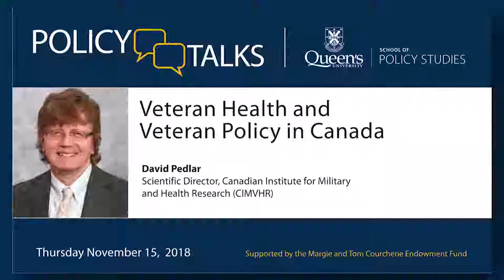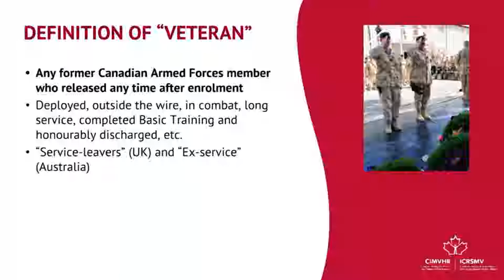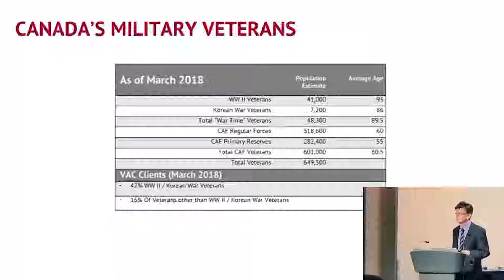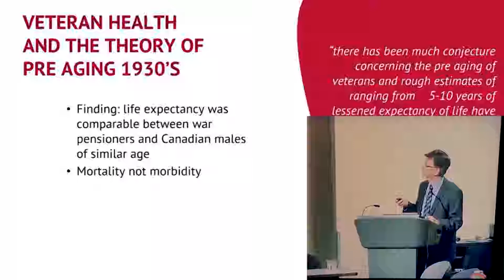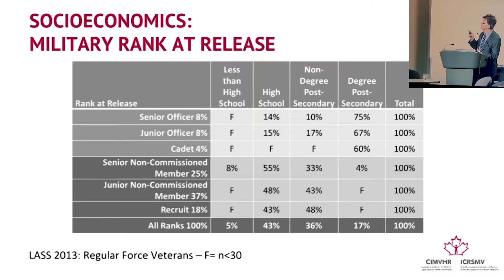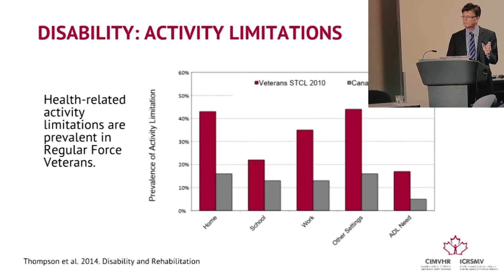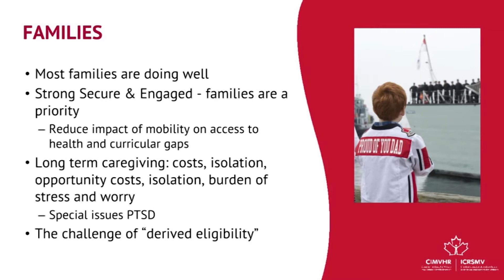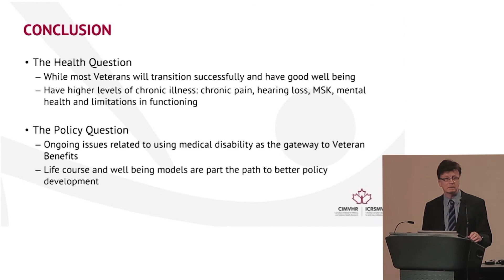David Pedlar - Queen's University Policy Talks (Nov. 15, 2018)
"Veteran Health and Veteran Policy in Canada"

David Pedlar
Scientific Director, Canadian Institute for Military and Health Research (CIMVHR)

Dr. David Pedlar is the scientific director of the Canadian Institute for Military and Veteran Health Research and professor in the School of Rehabilitation Therapy at Queens University.  He has dedicated his career to advancing the care and well being of Canadian Armed Forces (CAF) Veterans.

After working as a clinician, he spent fifteen years as the national director of research for Veterans Affairs Canada.  He has held the positions of adjunct professor at the Faculty of Nursing at the University of Prince Edward Island and the Faculty of Medicine at Dalhousie University. In 2015, he received his second Fulbright Scholar Award as the visiting research chair in military social work at the University of Southern California where he continues as an international affiliated faculty at the Center for Innovation and Research on Veterans & Military Families. For his work in military and Veteran health, Dr. Pedlar has received a number of honours and awards.  His research interests include improving military to civilian transition and enhancing Veteran well-being in the life after military service.